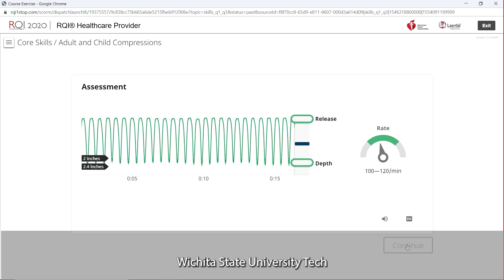Building Resuscitation competence at WSU Tech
Hear WSU Tech as an early adopter of the Resuscitation Quality Improvement (RQI ®) program on their journey of building confident and competent CPR-skilled students. Denice Klassen shares her impetus for adopting the RQI program, recognizing the importance of high-quality CPR training for students who often struggle with traditional 2-year certifications.
Discover how the RQI Program aligns with the missions and values of both the Kansas State Board of Nursing and WSU Tech's Nursing Department. Graduating students who are confident and competent in CPR skills fulfills the commitment to safe and competent nursing practice, ensuring the citizens of Kansas receive the best care possible.
Listen to eye-opening experiences during the RQI program's implementation, with students gaining confidence and ease in performing CPR skills. RQI's quarterly skills activities empower students to master CPR techniques and become well-prepared nurses, ready to provide life-saving care in any healthcare setting.